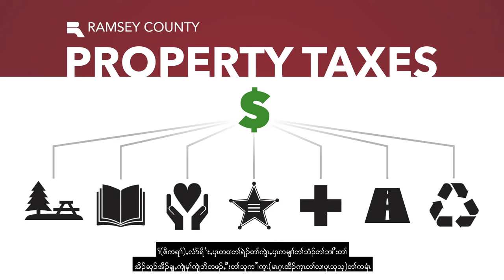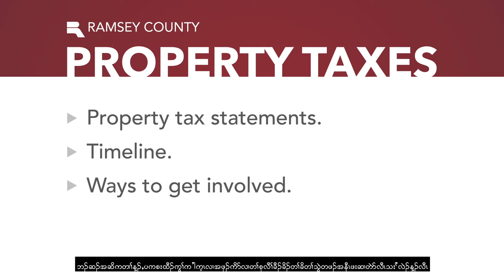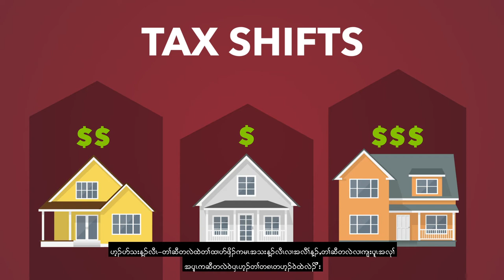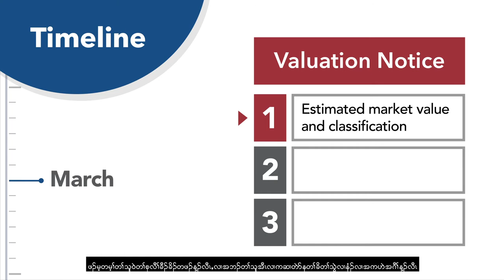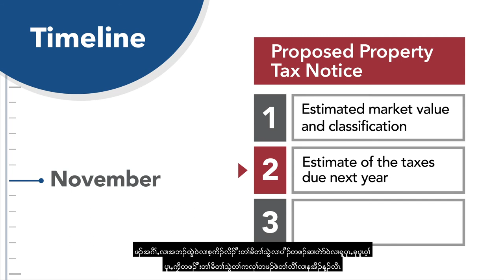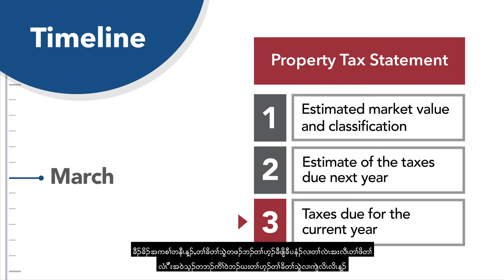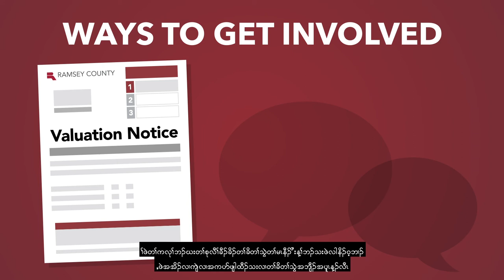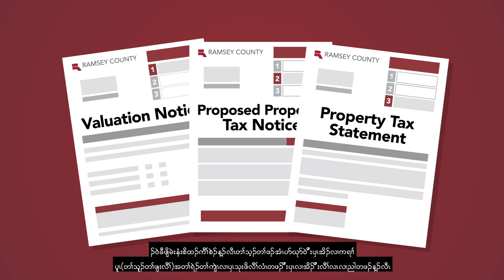Understanding your property taxes and values - Karen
Watch this video to learn more about how taxes are determined, how to read your statement and how to resolve questions.